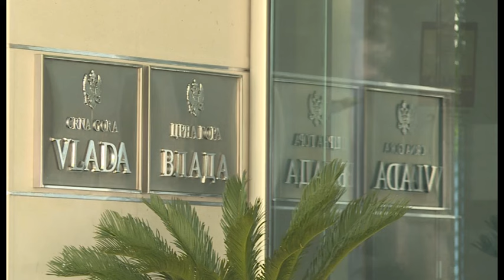NOVA - SREBRENICA, NOVA MUKA ZA SPAJIĆA, Milica Delibašić Merdović 09.05.2024.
Premijer Milojko Spajić otklonio je danas sve dileme vezane za rezoluciju UN o genodicu u Srebrenici. Odgovarajući na pitanja poslanika tokom premijerskog sata, kazao je da će Crna Gora rezoluciju podržati, jer se sporazumno obavezala da vodi proevropsku politiku. Ipak, partneri, Andrija Mandić i Milan Knežević šalju drugačije poruke, Knežević čak i da Spajićev stav ugrožava vladu i njenu eventualnu rekonstrukciju. Mandić će, kaže,  tražiti i rezoluciju o Jasenovcu. Pitali su premijera i za Do Kvona, popis ali i neizostavno za status Milivoja Katnića u Spuškom zatvoru. Ministar pravde kaže da je Katnić odbio da se smjesti u Klinički centar, te da se njegov slučaj politizuje i zloupotrebljava.